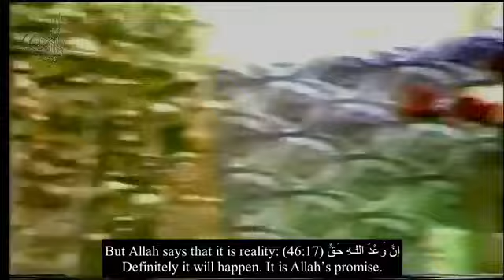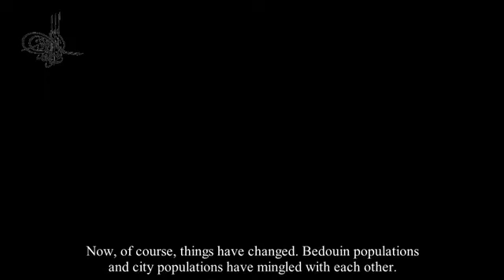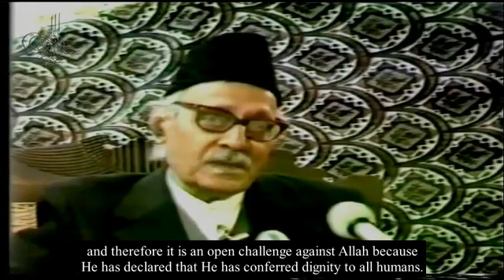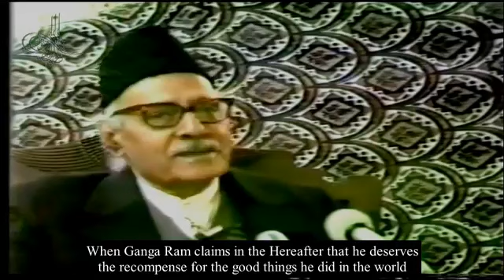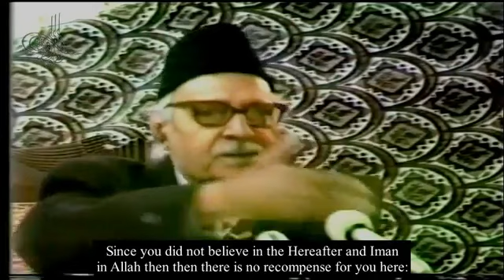46 Surah Al Ahqaaf 17 to 23 English Subtitles